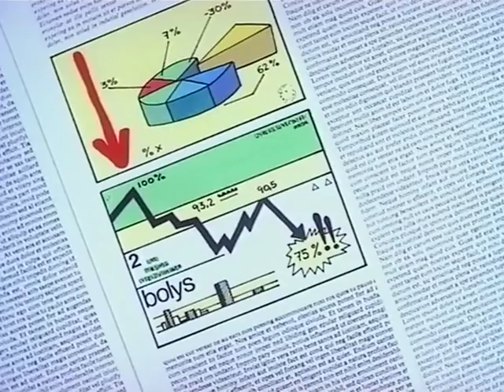mafalda cap 82 a 104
Audiovisual content administered by Vi-Da Global S.A